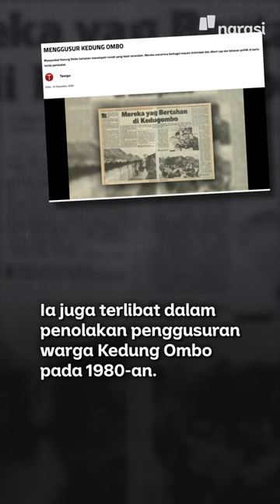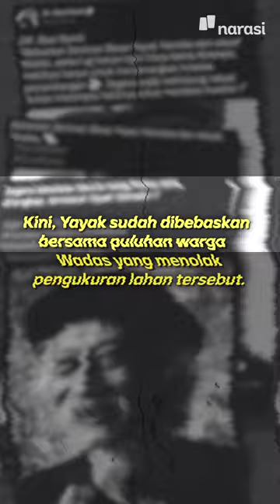Siapa Yayak Yatmaka, Seniman yang Ditangkap Polisi Bersama Warga Wadas | Narasi Daily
Yayak Yatmaka jadi satu dari 64 orang yang sempat ditangkap polisi dalam aksi penolakan pengukuran tanah di Desa Wadas, Purworejo, Jawa Tengah.

Tapi, sebenarnya siapa sih Yayak Yatmaka yang kabarnya sudah terlibat dalam kegiatan aktivisme sejak jaman Orde Baru? | Narasi Daily

(Narasi)